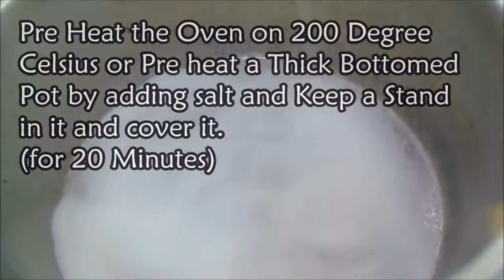HOW TO MAKE PIZZA WITHOUT OVEN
COMPILATION OF MAKING PIZZA WITHOUT AN OVEN.